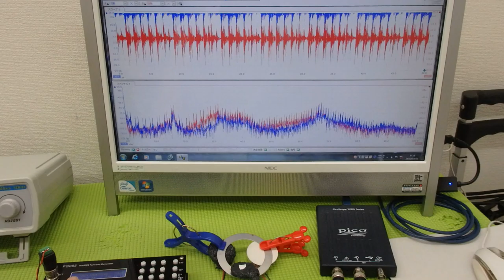メガヘルツの超音波発振制御プローブの製造技術 ultrasonic-labo